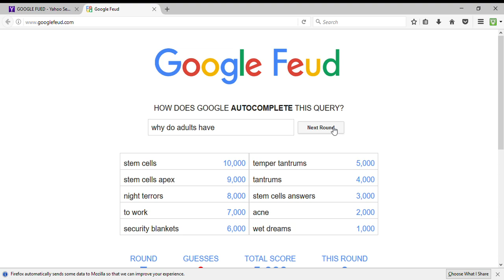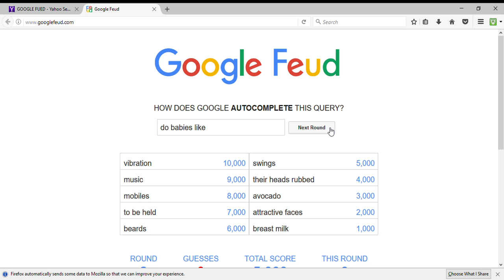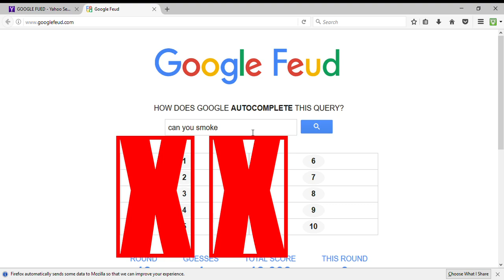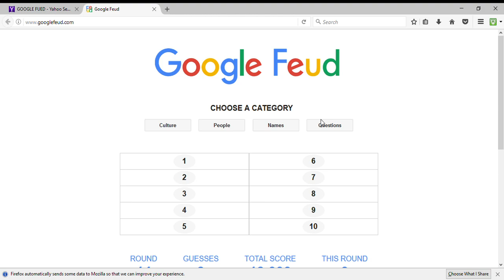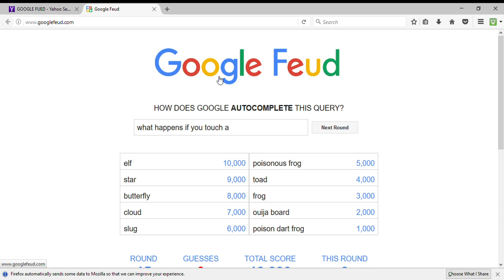Google Feud |TGP PLAYS